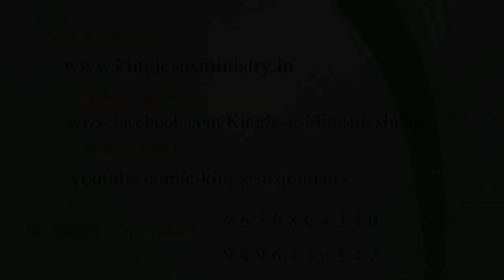SHEMA - YAHWEH. DAY - 517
ദൈവത്തോട് ചേർന്ന് നിന്ന് ജീവിതം നയിക്കുന്ന വ്യക്തിയായി നീ മാറണം